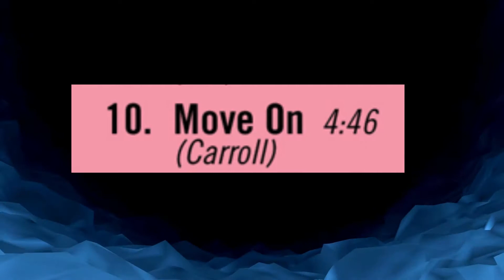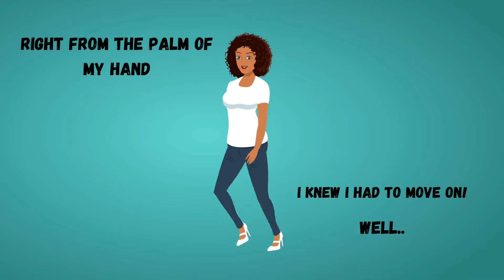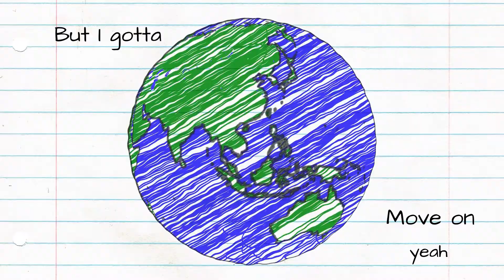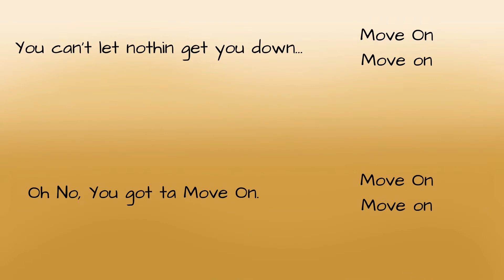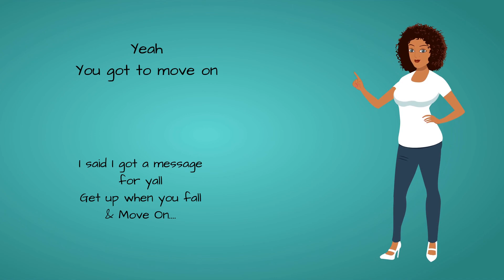Tia Carroll "Move On" (Official Lyric Video)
Fresh off the new "You Gotta Have It" CD Tia Carroll's original tune "Move On" is an inspirational message about staying strong and not sweating the small stuff.